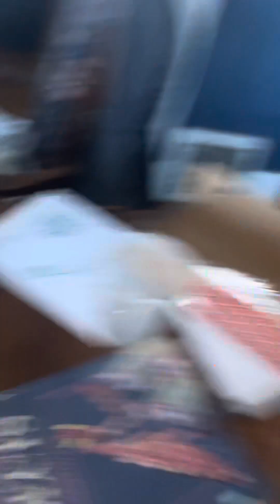Just a vid of me taking care and talking about my cockroach’s and my life! (Unedited)